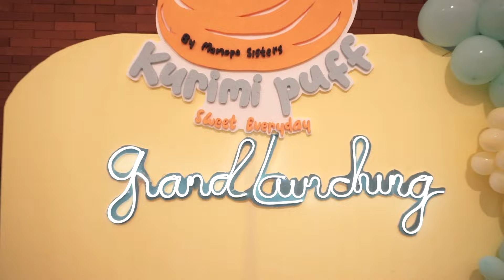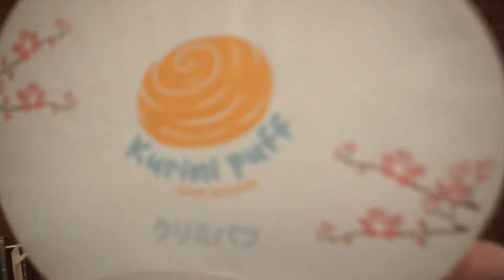Store Ke-2 Kurimi Puff Rame Banget bareng Manopo Sister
Yuhuuuu another AMVLOG !!
Wahhhh happy banget Kurimi Puff buka cabang kedua!! Makasih banyak untuk semua yang udah sempetin dateng ke acara pembukaan Kurimi Puff Tanjung Duren kemarin, it means a lot to me dan Manda 💖💖💖

Semoga kalian suka dengan vlog-nya.